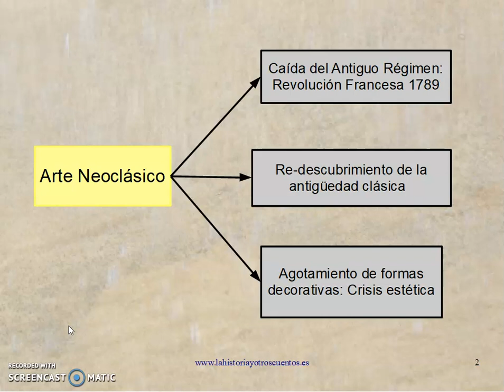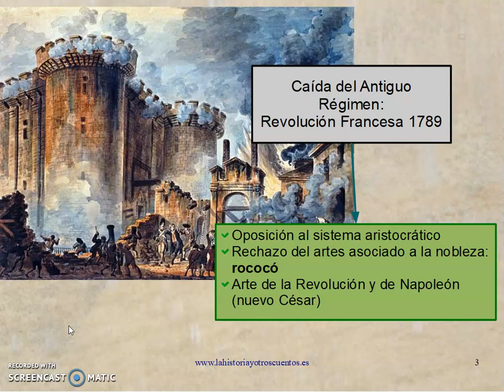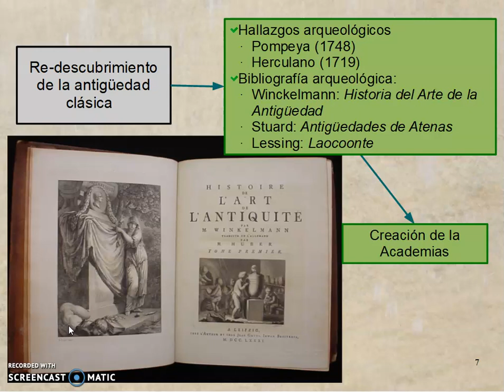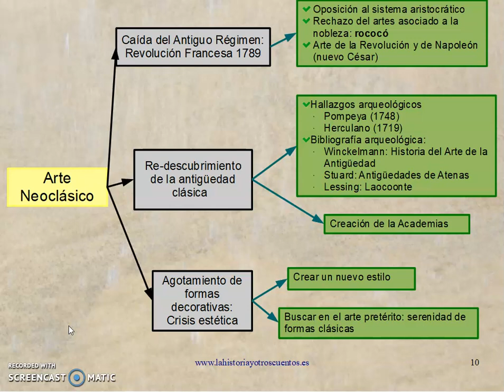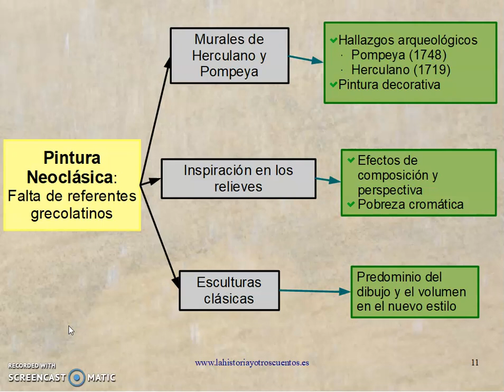Arte Neoclásico I: características generales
El arte neoclásico surge como una respuesta a los excesos decorativos del barroco y del rococó. Busca sus modelos en el arte griego y romano y propone unas normas para la correcta realización de las obras de arte que, a través de las academias de Bellas Artes, configurará el arte durante décadas.

Contenidos:
0:00 Contextos histórico
2:10 Final de Barroco y Rococó
3:30 Redescubrimiento de la antigüedad clásica
4:45 Academias de Bellas Artes
5:45 Agotamiento estético
6:52 Pintura Neoclásica